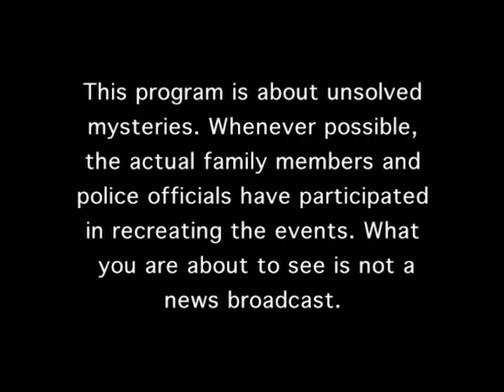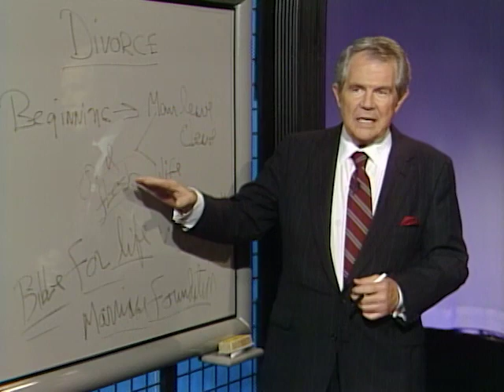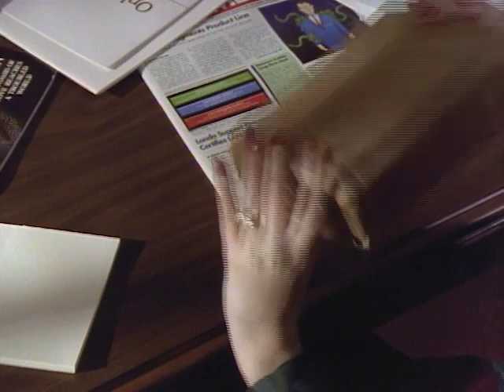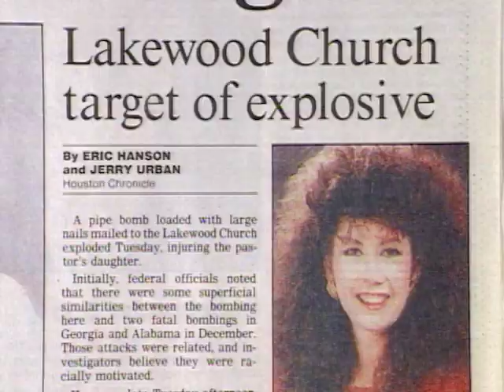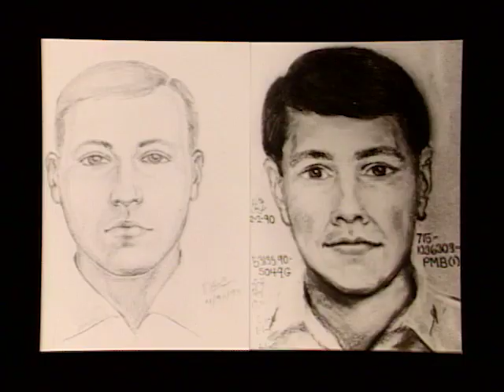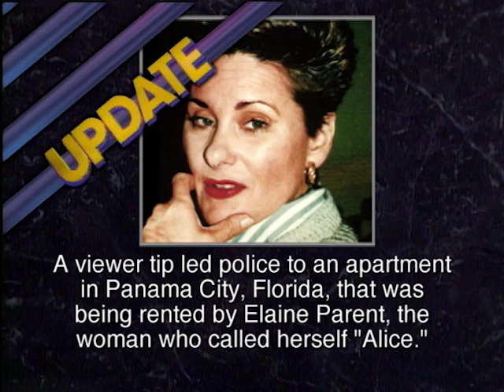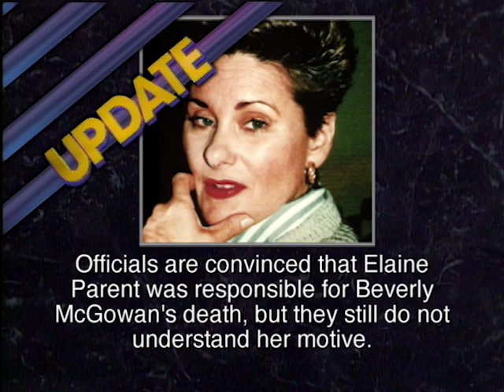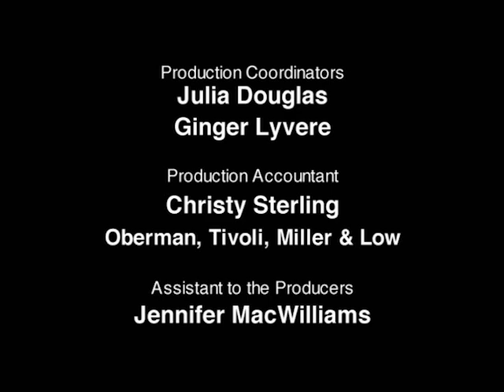Unsolved Mysteries with Robert Stack - Season 4, Episode 9 - Full Episode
This episode includes: Mail Bombings, UD: Mom's Genetic Curse, Loving's Lost Love & UD, Go Ask Alice & UD and Sal & Sally.